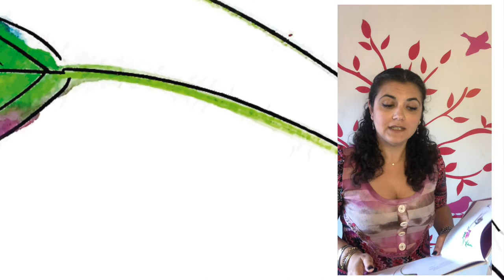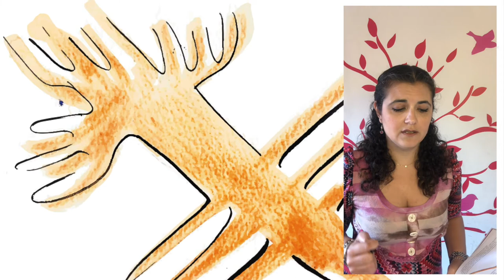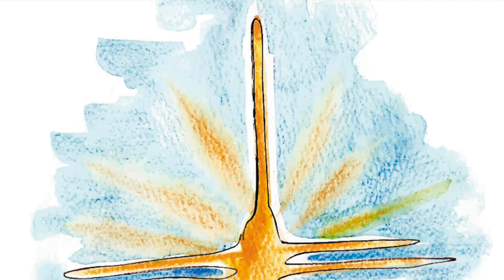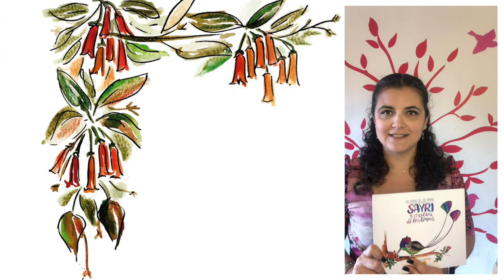EPISODE 1 / Sayri & The Hummingbird of the Lines - PERUVIAN STORYTELLING by Talía Lund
LET´S HAVE AN ADVENTURE TRAVELING PERÚ!

It tells the story of a wonderful hummingbird that is in need of traveling from his native Chachapoyas to Nasca to ask for help from the hummingbird god and with thus save his people from the great drought that afflicts him.

The book has all the illustrations handmade in watercolor and in the end a brief explanation about the figure of the hummingbird of the Nasca lines. This book is the first title of the series The Heroes of the Pampas. 📚😍📚

It is ideal for boys and girls in average age of 8 to 11 years for independent readers and from 5 years for accompanied reading, has full color  illustrations and meaning and an incredible story that will captivate them favoring comprehensive reading 👏🏽

A nice book that aims to promote values ​​in children, raise awareness about how climate change affects us all on the planet and promote the appreciation of Peruvian culture.  💜💙💚

📖 Title: SAYRI AND THE HUMMINGBIRD OF THE LINES
📖 Original Title: Sayri y el colibrí de las líneas
📇 Publication: May 2017
✏️ Author: Talía Lund
🖍 Illustrator: Alesia Lund
📚Editorial: Etcétera Editores
📒 Format: Hardcover, 20 pages full color, 20x24 cm